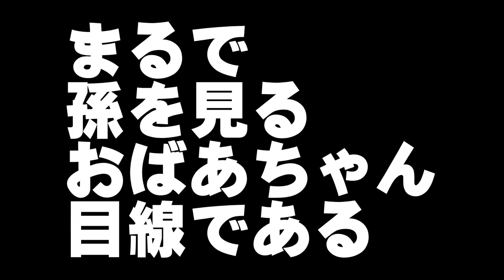ソニアさんはちゃっかりしてる【ポケットモンスターソード】Part 49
※問い合わせの多い機材はコチラをつかってます↓
　クロマキー用 背景 グリーン/ブルー
    猫耳ヘッドホン Somic G951S-PINK

COM3D2

BGM
DOVA-SYNDROME